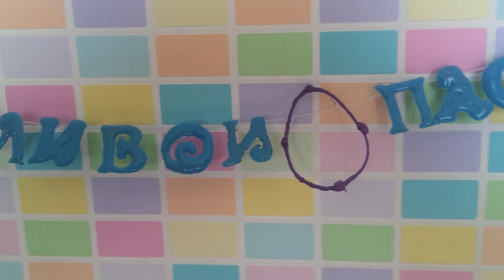3D Ручка(DIY) рисуем Пасхальный декор / 3d pen art easter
Как  подготовиться к Пасхе?
Как нарисовать УШКИ ЗАЙЧИКА?
Как сделать подставку для яиц?
Как оформить пасхальный стол и подарки?
Как рисовать 3Д ручкой?
ОТВЕТЫ на ЭТи вопросы вы найдете в моих видео!!

Сертифицированные и русифицированные 3D ручки от российского производителя можно заказать на сайте
Для вас пластик в подарок!

3D pen(3д ручка)  впечатляет своими фантастическими возможностями. И по-праву влюбила в себя всех   мастериц и любителей DIY. Рисовать 3D ручкой можно ВСЁ что угодно - игрушки, украшения. мебель,одежду, своих любимых героев из фильмов и мультиков)))))
Так же  3д ручка поможет вам выделиться - нарисованный ПЕНАЛ или чехол для АЙФОН(другого телефона)  будет только в единственном экземпляре и ТОЛЬКО У ВАС))))
с 3д ручкой можно рисовать ДАЖЕ 3д рисунки-и в своих видео я вам это докажу
своими руками сделать такой гаджет проблематично - легче купить 3d ручку из китая  и радоваться
А если у вас уже есть 3д ручка и рисунки тоже имеются то НАШ канал ВАМ поможет расширить кругозор!  Мы покажем Вам что рисовть можно не только плоские предметы) и не только рисунки))))
если вы искали Пасха 2016,пасхалки. пасха христова.пасха творожная, пасха в германии, пасха diy, diy пасхальный декор и подарки на пасху своими руками, diy пасхальный декор и подарки на пасху своими руками мастер класс,diy пасхальные яйца,diy пасхальный декор и подарки на пасху ТО ВЫ ПРИШЛИ ПО АДРЕСУ)))
а Самое главное у нас проходит много конкурсов на 3Д ручку! 3д пластик и поделки нарисованные 3Д принтером) мы нашли партнеров и  развиваемся каждыq день))))